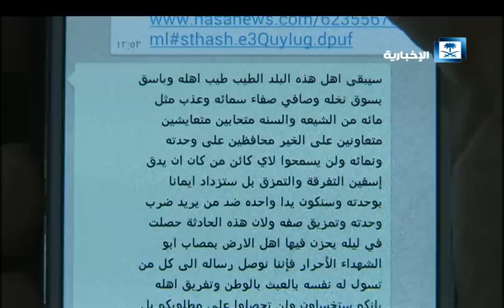الأحداث الأمنية في الأحساء